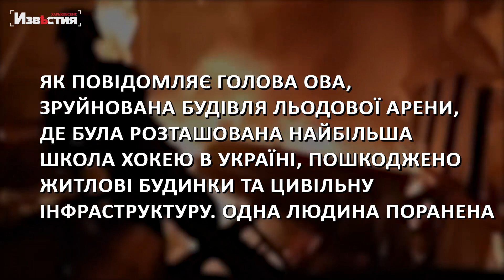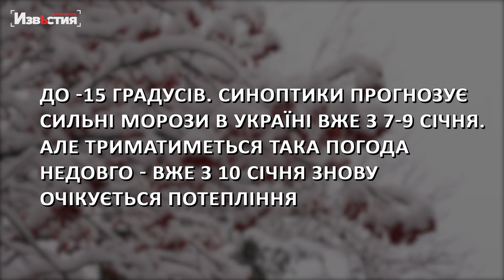Удари окупантів, сильне похолодання в Україні та загроза від рф - головне за ніч, 3 січня